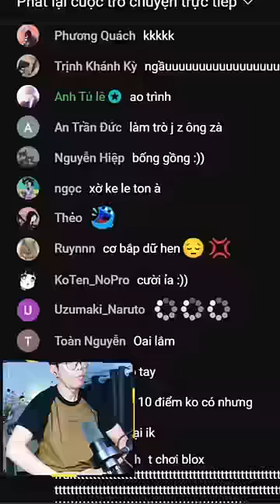Ao gì ấy nhỉ ?